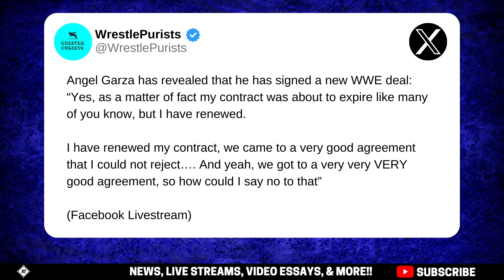Current TNA Champion BACKSTAGE At AEW & WWE/AEW Contract Updates